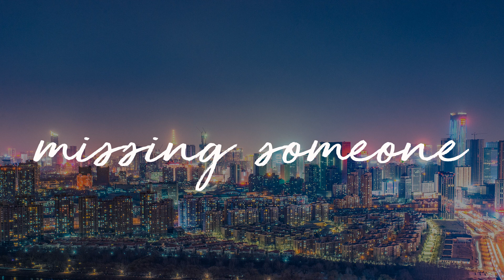songs for when missing someone - best pop songs playlist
🌆 Sing along and chill...

Timestamp in comments if you need it

If you have any suggestions or requests for future videos, please comment and let me know! Thank you so much!